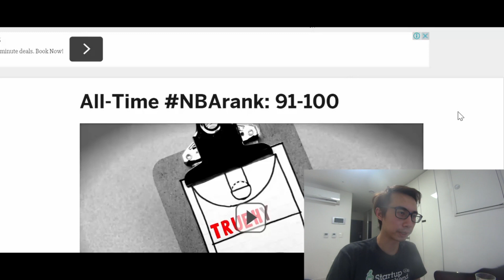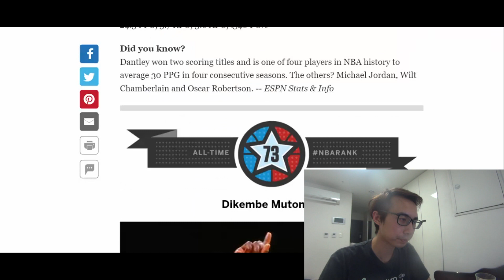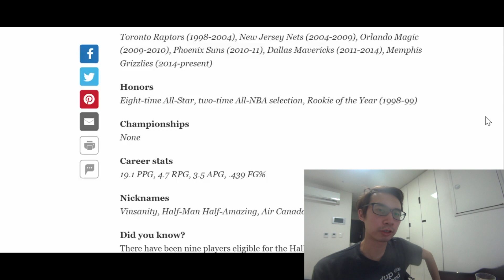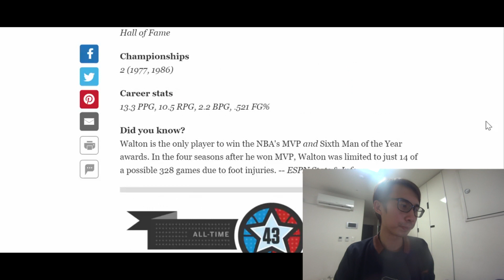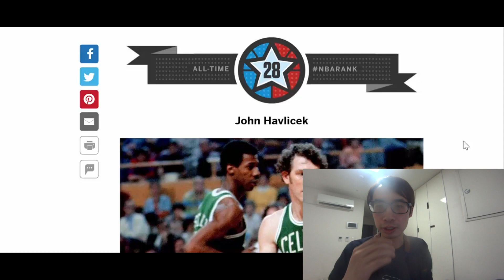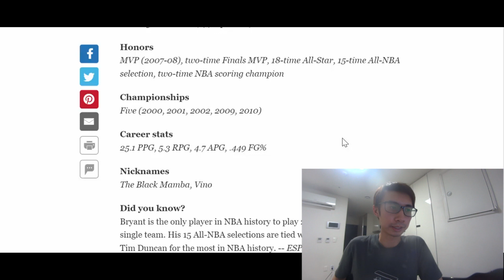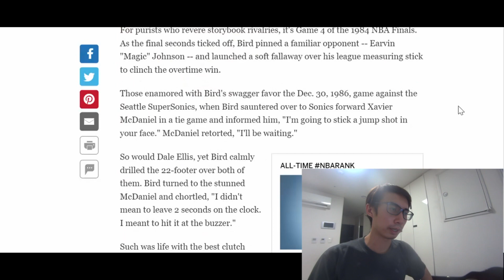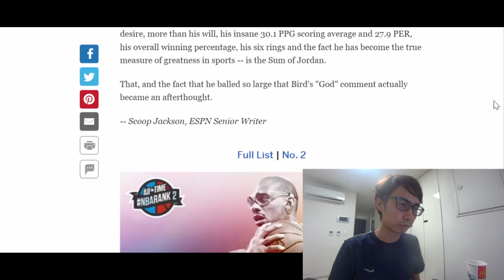ESPN Top 100 NBA players all time ranking (2016) thoughts and reactions